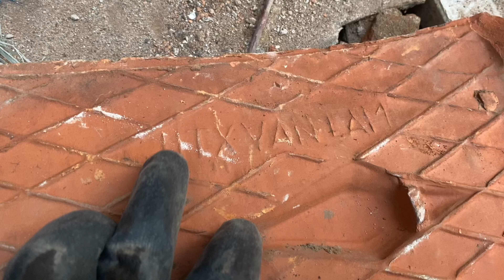| do heavy work for food | survive in the city episode 16